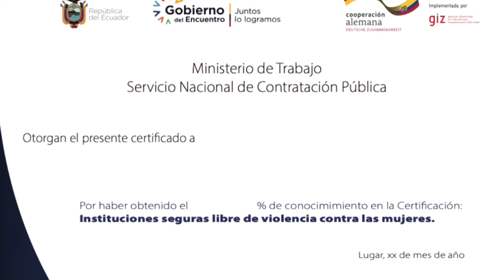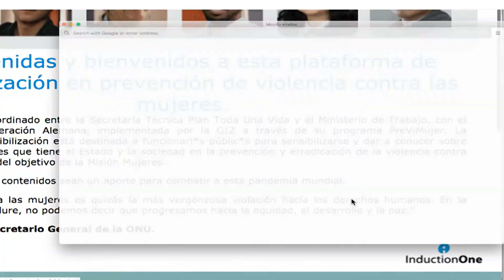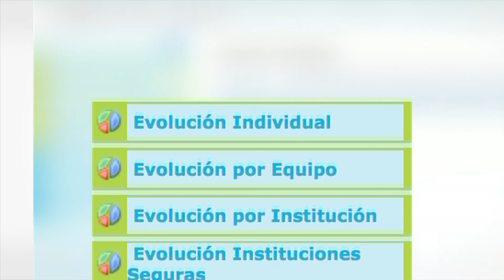Instituciones seguras, libres de violencia contra las mujeres (2021) | PreViMujer